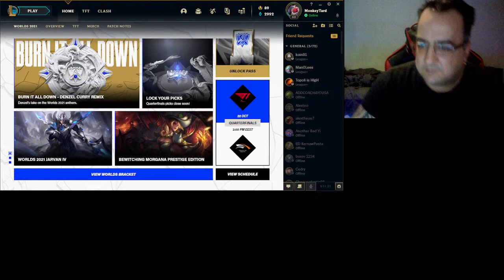GR/EUNE apalo sintomo night stream me LOL games o pio REAL REAL STREAMER (EL TRUCO)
PC Build :CASE LC-POWER 988W Midi-ATX [Blue Typhoon]
PSU LC-POWER 600W/12 V2.31
MBOARD ASUS PRIME H410M-K s1200 DDR4 mATX
RAM PATRIOT DDR4 4GB 2666MHz (x2)
INTEL CORE i3-10105F 3.7GHz s1200 4C/8T Comet Lake
SSD PATRIOT BURST 240GB SATA III
VGA ASUS DUAL OC RTX2060 6GB DDR6
HDD WD BLUE 1TB 3,5'' SATA III, 64MB Cache 7200rpm
NGS WEBCAM XPRESSCAM1080